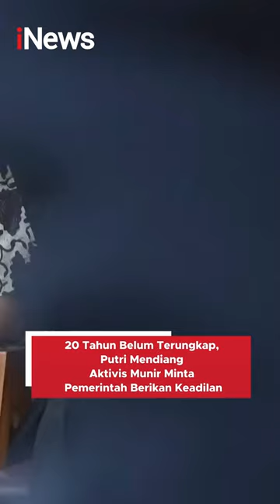20 Tahun Belum Terungkap, Putri Mendiang Aktivis Munir Minta Pemerintah Berikan Keadilan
Putri bungsu Munir Said Thalib, Diva Suukyi Larasati, mendesak Presiden Joko Widodo (Jokowi) menuntaskan janjinya terkait penuntasan kasus HAM. Salah satu tuntutan Diva, meminta Jokowi menyelesaikan kasus pembunuhan ayahnya yang terjadi pada 2004 silam.

Diva juga menyebut nama Presiden ke-6 RI Susilo Bambang Yudhoyono (SBY), sebab pengusutan kasus tersebut telah terjadi sejak masa pemerintahan SBY.